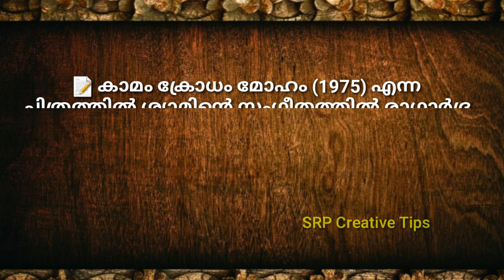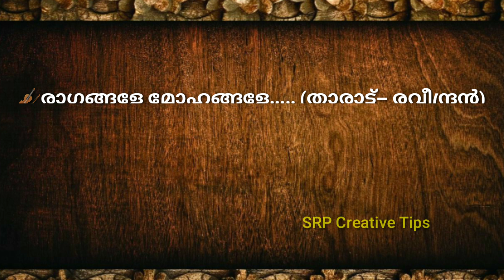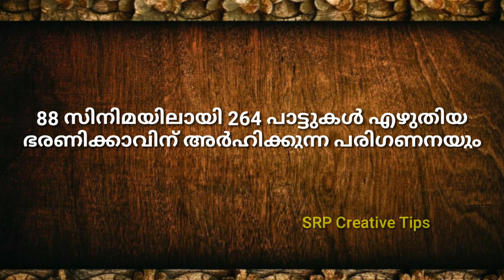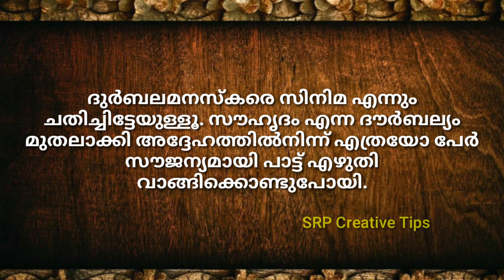ജീവിതം എറിഞ്ഞുടച്ച ഭരണിക്കാവ് ശിവകുമാർ